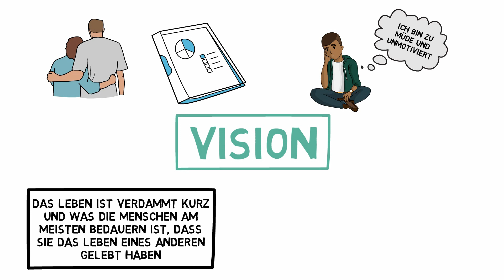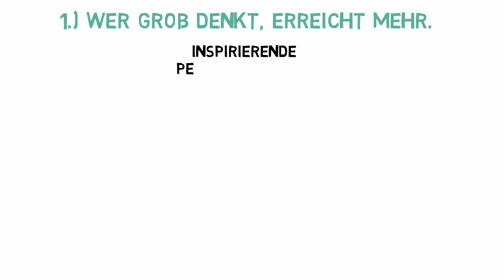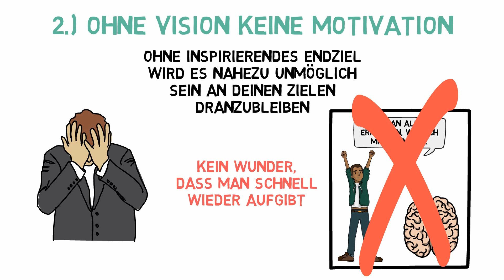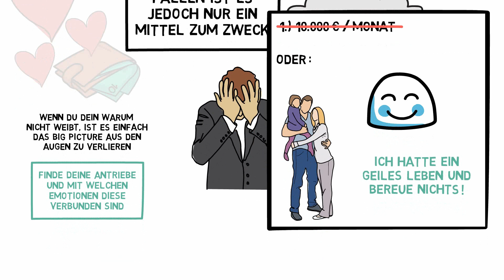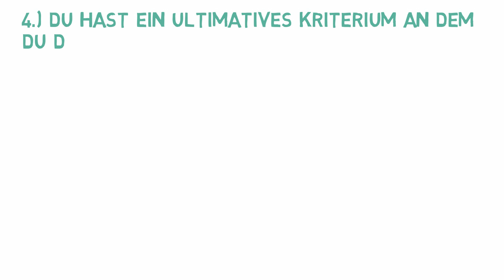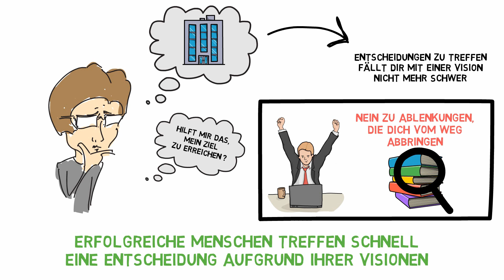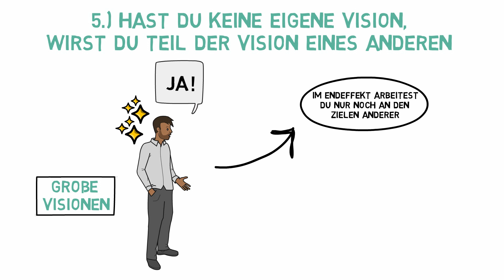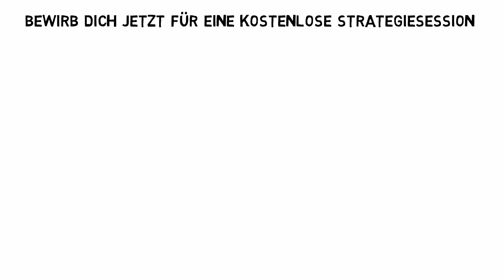Wie Du mehr erreichst als andere (ohne mehr Anstrengung)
In diesem Video zeige ich dir 6 Gründe warum du eine große Vision entwickeln musst und wie sie dir mehr Erfolg, Geld und Glück bringen wird.

Nur Videos anzusehen und nichts davon anzuwenden, macht dich noch lange nicht erfolgreich.